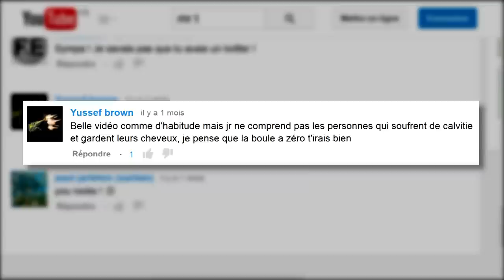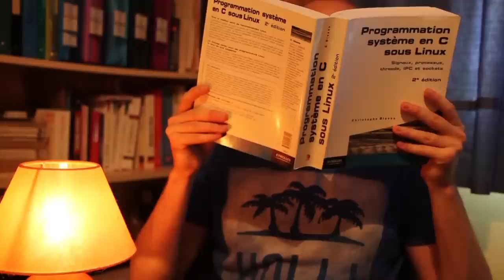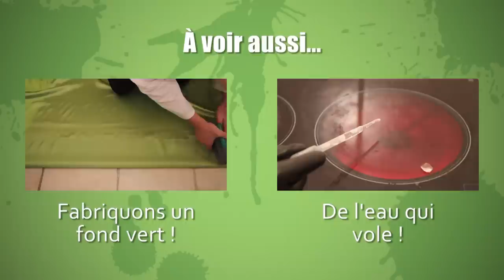Making Of #2 - Mr T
Un deuxième Making Of ! Avec cette vidéo, vous saurez tout du webgradateur de lumière et de la production de glace instantanée :)

Nouveauté : dorénavant, je sélectionnerai quelques commentaires sur YouTube qui m'ont semblé pertinents ;)